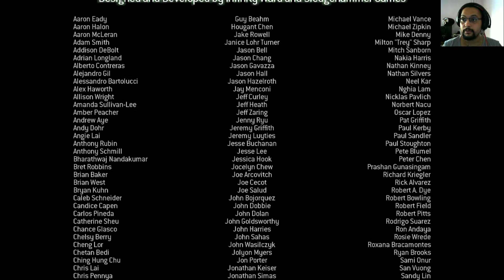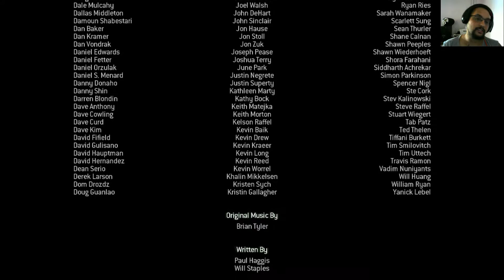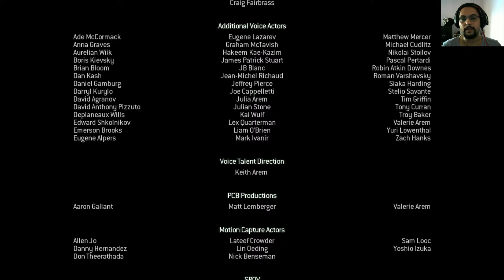Call of Duty Modern Warfare 3 - ATO III Missão Final: Do pó ao Pó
Eae gostou do vídeo? Então não esqueça de deixar a sua curtida e compartilhar com seus amigos, pois isso ajuda muito no crescimento do canal, e para você que não é inscrito no canal, INSCREVA-SE e Ative o Sino de NOTIFICAÇÕES para ficar por dentro das novidades a cada vídeo novo postado!

Meu PC  - Configuração
Processador: AMD Ryzen 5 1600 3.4ghz
Placa mãe: Biostar B350 Racing GT3
Memórias: HyperX Fury 16gb (4x4gb) ddr4 2400mhz
Placa de vídeo: Galax GTX 1060 6gb OC Gddr5X
SSD: Kingston A400 120gb
HD: WC Caviar Green 1tb 7200rpm
Fonte: Gamemax GM600w 80plus bronze
Gabinete: AeroCool SI 5200
Teclado: Fortrek Spider Venom 2
Mouse: Fortrek Spider Venom
Monitor: Smart TV LG webOS 28mt49s 28pol
SO: Windows 10 PRO 64bits